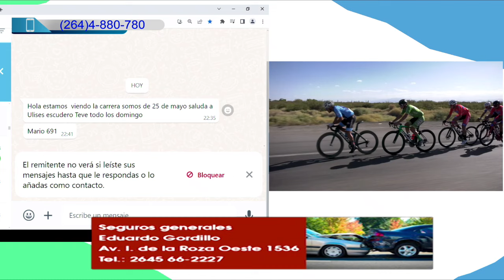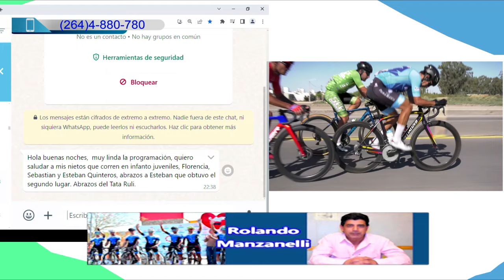24-03-2024 96ª Edición de la Clásica "Doble Media Agua" (Club Ciclista Independiente) - Bloque 006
Disfruta toda la Temporada 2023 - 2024 de Ciclismo en San Juan. Con el que mas sabe del Deporte Pedal. Conduce: Raúl Carrión, Comenta Benjamín Carrizo. Por canal 5 Telesol, (TDA 36.1)